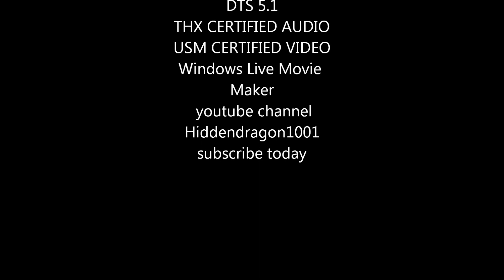Tokyo Xtreme Racer Zero OST- RIVAL THEME/CHAOS/Monster CAR INFO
Help me build a race car

Tokyo xtreme Racer Zero  speed king car configuration